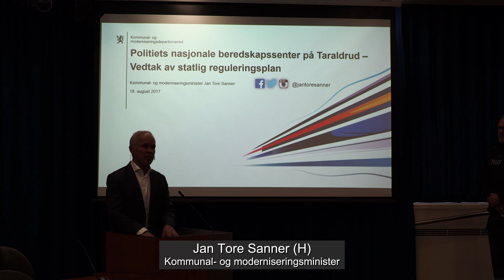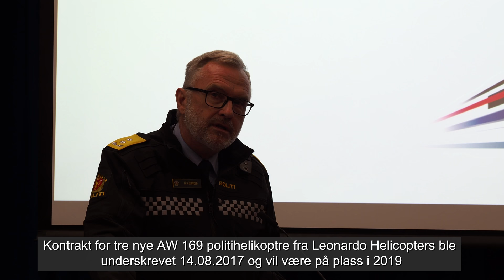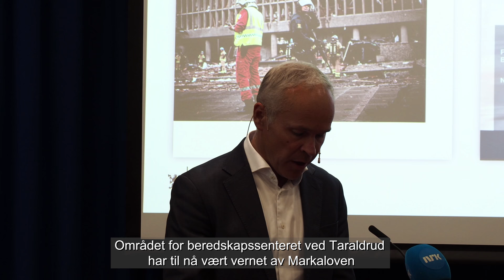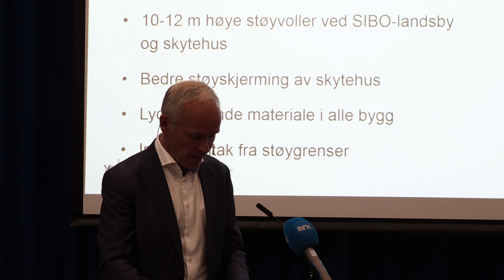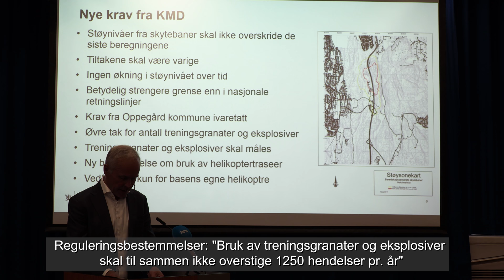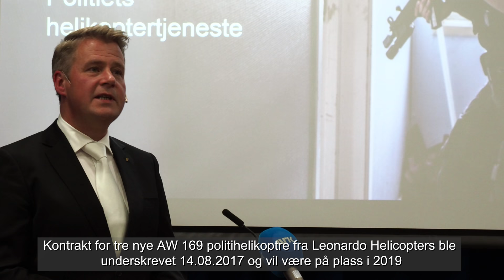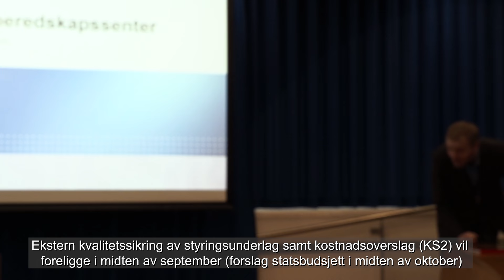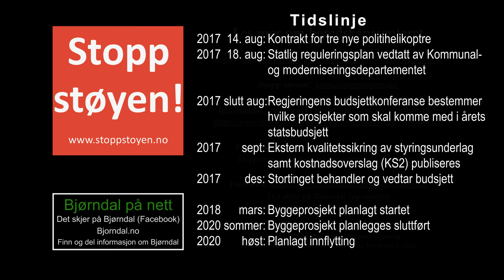Vedtak reguleringsplan Politiets nasjonale beredskapssenter 18.08.2017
Vedtak av reguleringsplan for Politiets nasjonale beredskapssenter på Taraldrud.
Pressekonferanse 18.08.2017 der Kommunal- og moderniseringsminister, Jan Tore Sanner (H) kunngjør at reguleringsplanen er vedtatt